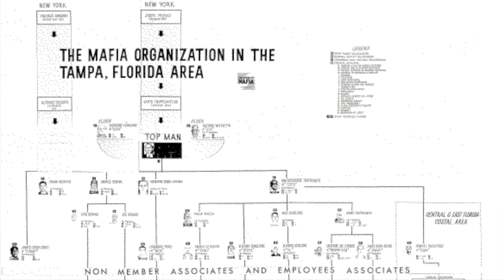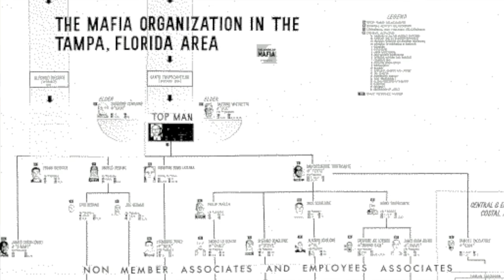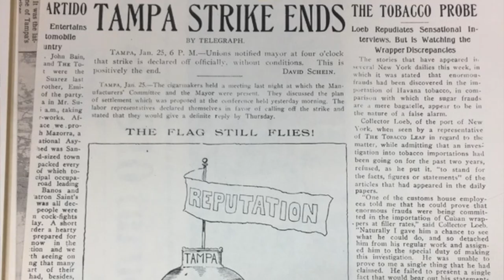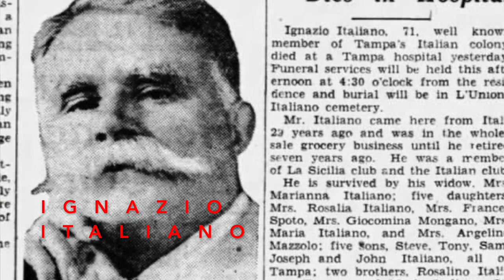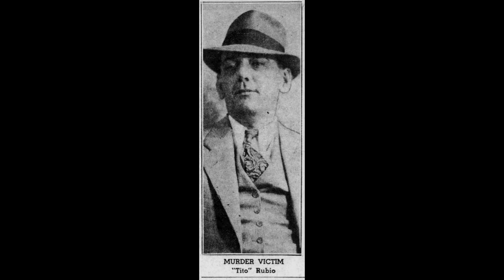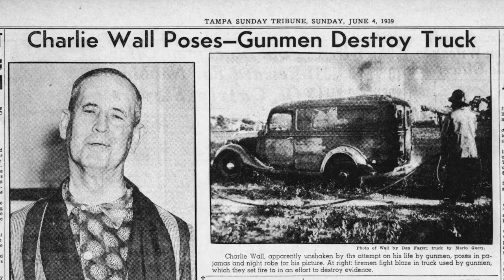Episode 56: The Trafficante Family (Part I)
In this episode, we explore the origins of the Tampa Florida mafia family.  The inroads to Cuba were established in Florida, but this family's origins will probably surprise you!

Sources:
White, J.T. The National Cyclopedia of American Biography, Being the History of the United States as Illustrated in the Lives of the Founders, Builders, and Defenders of the Republic, and of the Men and Women who are Doing the Work and Moulding the Thought of the Present Time, Volume 4. Daniel D.F. Press.   New York City, NY. 1893
Sifakis, C. Mafia Encyclopedia, Second Edition. New York City, New York. Da Capo Press. 1999. Deitche, S. Cigar City Mafia: A Complete History of The Tampa Underworld. New York City, New York. Barricade Books. 2004.
Deitche, Scott. The Silent Don: The Criminal Underworld of Santo Trafficante, Jr.. New York City, New York. Barricade Books. 2008.
Deitche, Scott. The Everything Mafia Book, Second Edition. New York: Barricade Books, 2007.